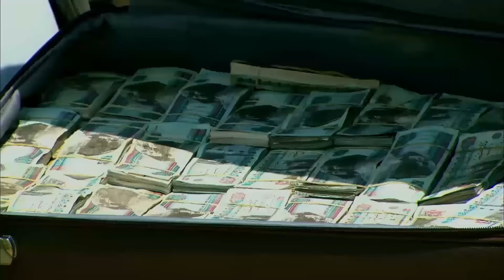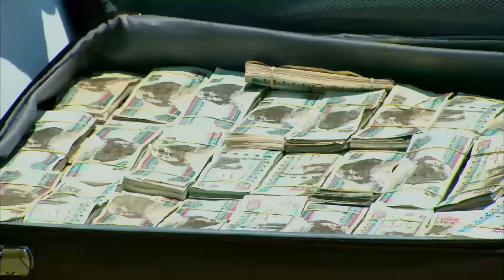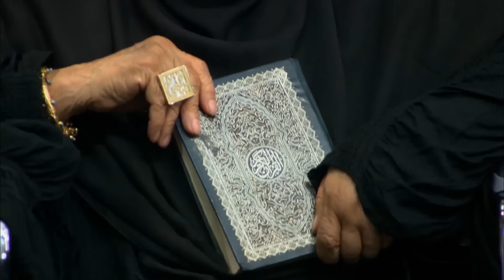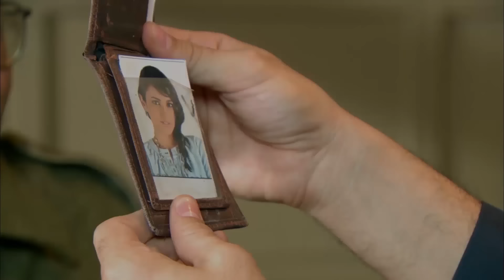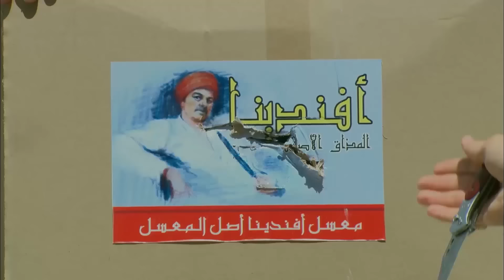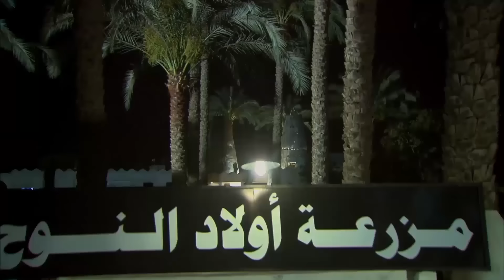حصريا فيلم الاثارة والمتعة 🔥فيلم غلطات النساء بطولة عبير صبري – علا غانم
بطولة مصطفى شعبان ـ درة ـ حسن حسني ـ سميحة أيوب ـ علا غانم ـ محمود الجندي
الإنتاج:
The Gate Media Group
عاطف كامل
زكي عبدالحميد